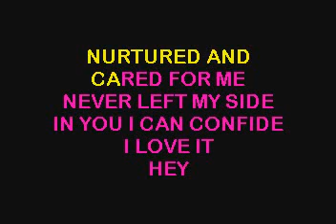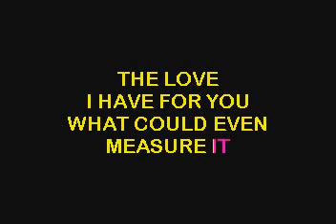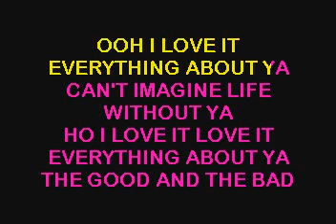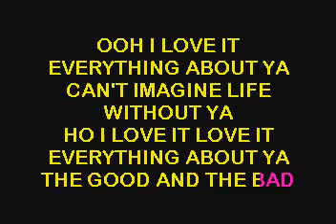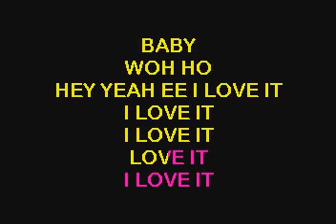SC3270 04 Bilal Love It [karaoke]